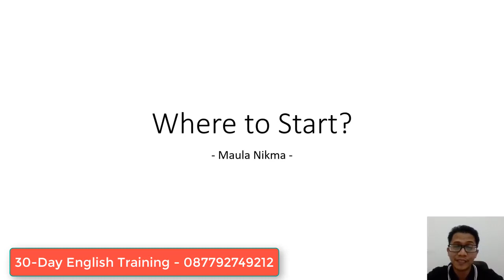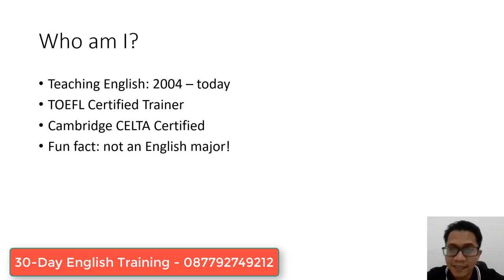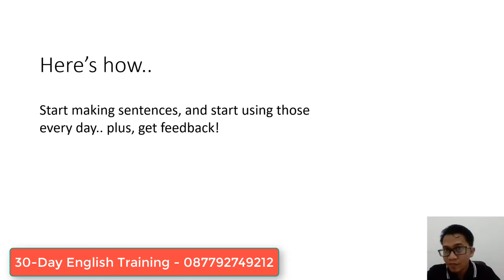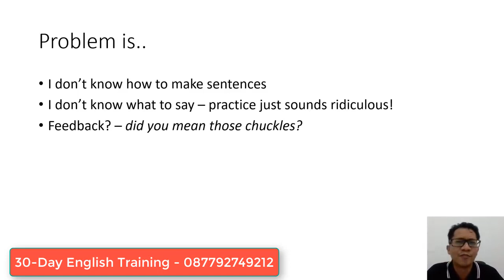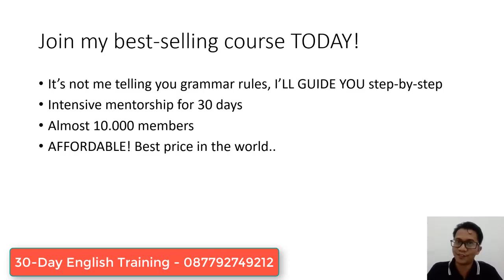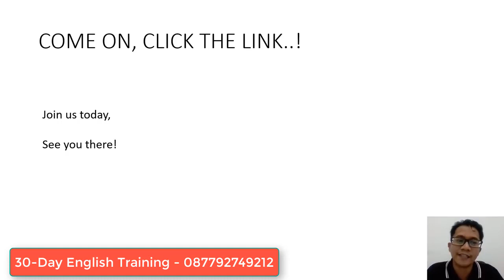Belajar Bahasa Inggris Online Mr. Maula Nikma "30-Day English Training"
30-Day English Training + Ebook & Video Ekslusif

Silahkan baca selengkapnya...

Belajar Bahasa Inggris Termudah: Tanpa Rumus Grammar & Tanpa Menghafal
Anda Menyesal Karena Tidak Tahu Metode Belajar Ini Dari Dulu

** Isi eBook 9 Halaman dan 33+ video eksklusif. Dikirim Otomatis ke Email Anda Setelah Pemesanan Selesai

Yang Anda Dapatkan:
Hal yang Harus Dipahami untuk Menguasai 90% Grammar
Cara Bisa Membuat Kalimat dengan Benar Tanpa Rumus Grammar
Cara Bisa Langsung Bisa Praktek Bahasa Inggris Sejak Hari Pertama
Kesalahan Umum Bahasa Inggris dalam 3 Aspek
Contoh Cara Cepat Menguasai Grammar Tanpa Rumus Grammar Hanya dengan 5 Langkah
Contoh Cara Belajar 12 Tenses Tanpa Rumus Grammar
Cara Menguasai Vocabulary, Pronunciation, dan Spelling Lebih Efektif
Plus, Anda juga akan mendapatkan puluhan video eksklusif Mr. Maula Nikma

** + 30-Day English Training
Selain Ebook + Video tersebut diatas, tidak kalah penting nya Anda akan mendapatkan bimbingan langsung dari Mr.Maula
dan mendapatkan materi khusus 140 halaman PDF + 25 video tutorial. Bebas konsultasi dan feedback hingga materi selesai.

Harga normal program ini Rp 399.000, tapi sekarang hanya Rp 149.000 untuk Anda.